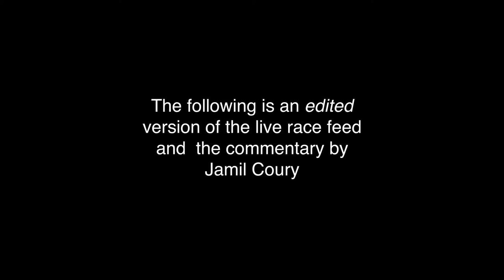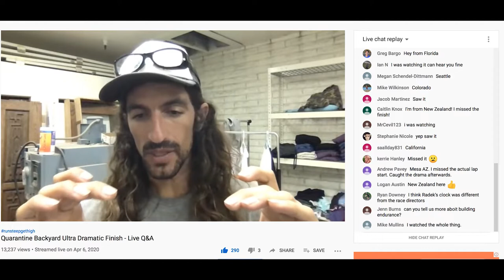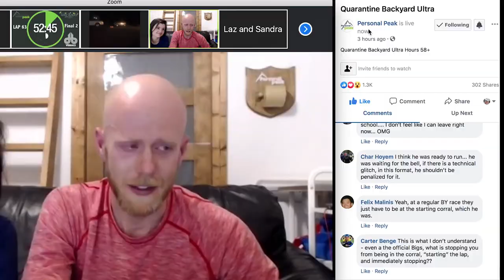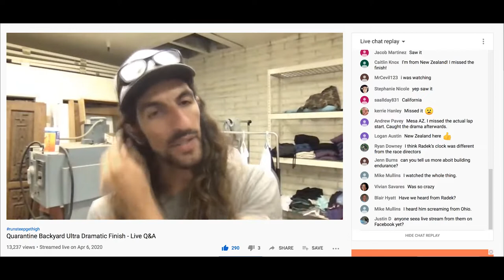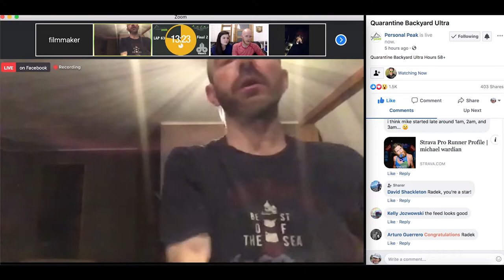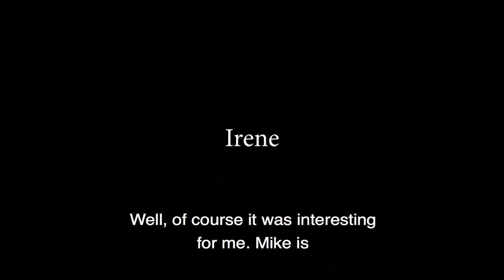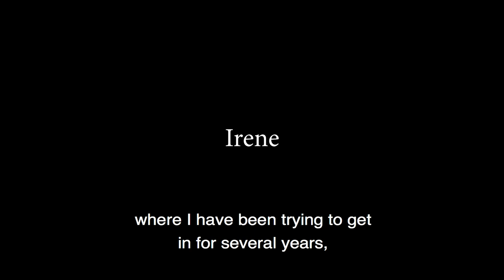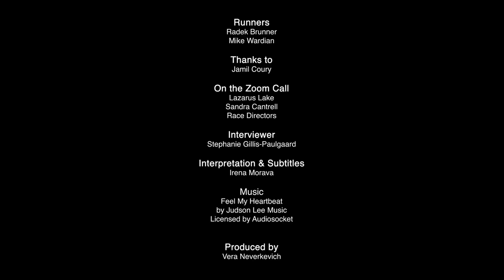Episode 8 - Racing Without a Finish Line with Radek Brunner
The Quarantine Backyard Ultra had it all. Based on Laz Lake's 'Big's Backyard Ultra' format - 1 hour. 4.17 miles. Every hour until there is only one that remains. 62 hours into the race. Two runners remain. Nail biting moments with a heart-wrenching finish.

Initial commentary by ultra runner, Jamil Coury revisits how the race finish unfolded. Stephanie spoke with Radek Brunner from his home in the Czech Republic just days following the event to talk about his experience and what's next.

Credits: this footage will appear as part of a documentary scheduled for release May 2020.